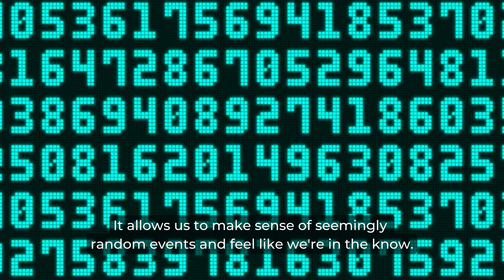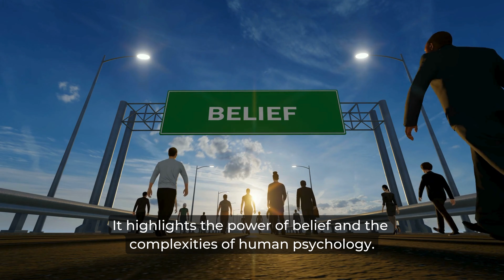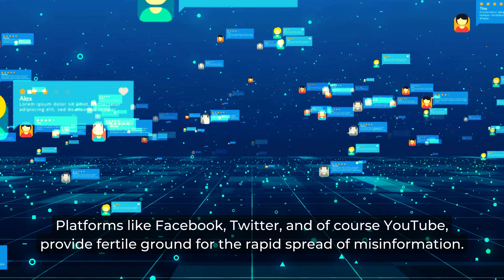Top 5 Conspiracy Theories: From Moon Landing to Reptilians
From secret societies to UFO cover-ups, conspiracy theories have fascinated humanity for decades. But what makes these theories so compelling? 🌌 In this video, we dive into the psychology behind why people believe in conspiracies, explore some of the most popular theories—like the moon landing hoax and the Illuminati—and discuss how social media fuels these beliefs. Whether you're intrigued or skeptical, join us for a journey into the world of hidden truths and mystery. 🔍👁️

Chapters
00:00 Intro
01:37 Moon Landing
01:53 Secret Societies
02:31 Flat Earth
03:00 Hollow Earth
03:19 Reptilian Elite

Song: "Full Moon" by The Beat League
Video Production by Wise Herd